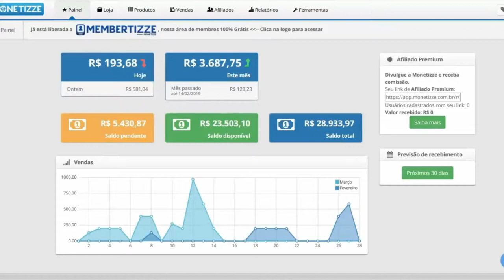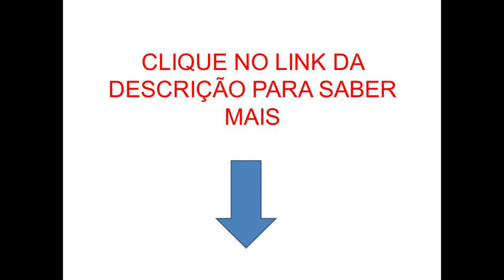Morte de Rolls Gracie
- Saiba como vender todos os dias, ser livre e ganhar mais dinheiro.

Seja bem-vindo(a) ao canal MMA Brasil!

Com vídeos semanais, o canal é como objetivo compartilhar de uma forma simples e direta um rico conteúdo da luta no Brasil e no Mundo. Queremos
 inspirar essas pessoas para que consigam saberem mais, valorizarem, crescerem na vida e levarem seus sonhos adiante.

O canal também faz parte do Programa de Experts em Lutas, categoria Masculino (membros experientes e de confiança
que colaboram ativamente), contribuindo para o crescimento do esporte.